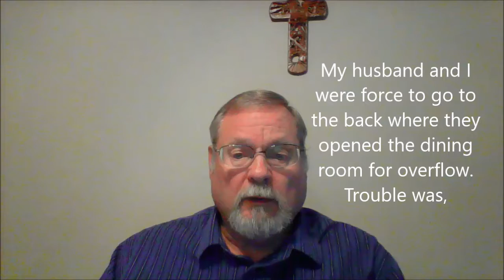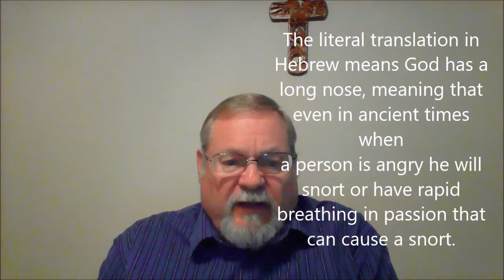The Coke Machine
By James P. Meyer
(Orpha’s Story)

After my husband retired, one of our greatest pleasures was touring our own state of South Dakota.
  It was noon as we drove into a medium-sized town in the western part of the state. It was our practice to look for a café where many cars were parked; believing that the food must be good there. We found such a place. As we entered there was one choice booth left open right in front of the door and close to the bar. I was headed for that booth and almost ready to sit down when bump and “Excuse me, lady” four well dressed what looked like businessmen brushed rudely beside us and crowded in front of us taking that booth. Oh I wanted to give them a piece of my mind but thought different of it and held my tongue.
My husband and I were force to go to the back where they opened the dining room for overflow. Trouble was, we were the overflow with no one else back there. Eventually… the waitress came to take our order, although they were very busy.
 Before we had finished our meal, there was a loud noise from an explosion that came from the counter out front. It was loud enough to cause quite a commotion. People stood up and craned their necks to see what had happened. The sight coming from the area around the Coke Machine was something that will remain with me for the rest of my life. It seems the Coke machine had literally blown up, spraying those who were near it with thick, wet, sticky syrup. Just across the isle from the Coke machine were the four business men and there they sat with syrup dripping from nose and lapels.
I wanted to go over and express my sympathy, but my husband wouldn’t let me.